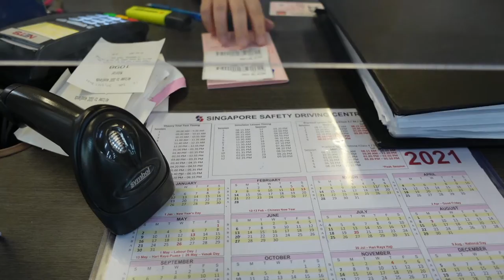DRIVING Vlog 1 - Enrolment and Eyesight Test at SSDC! Singapore Driving License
After many many years later, I have decided that I shall get a driving license for myself. Did an E-enrolment via SSDC's website and finally headed down to the centre to do the actual enrolment and eyesight test!

Felt kind of cheated cause a chunk of the enrolment fee went to the Basic theory class, and I was told that I had to wait till 4 months later for the earliest available classroom slot. Might as well I just download the document off the internet and self-study for it~

Gonna document the journey till I eventually get my license!